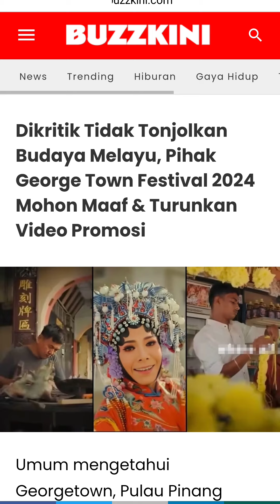GEORGETOWN FESTIVAL 2024- MAMUKOKOOT baca description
"Makan burger rasa nasi kandaq"
ROUND ISLAND BURGER BY MAMUKOKOOT di TAMAN FREE SCHOOL PENANG buka jam 6.00ptg-12.00mlm